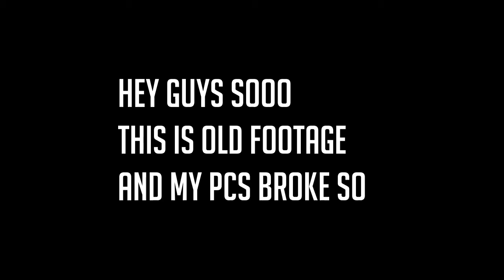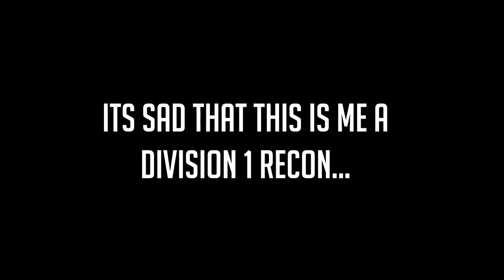Battlefield 4 Hilarious Highlights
Primary Instagram: Trevor.Bacon